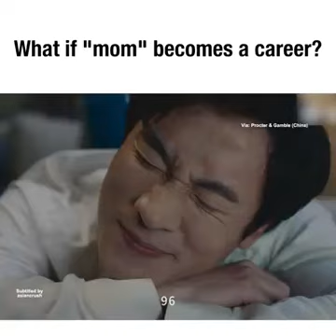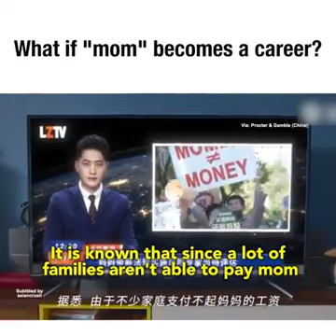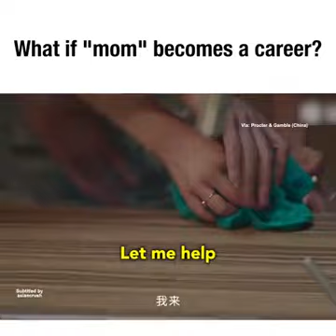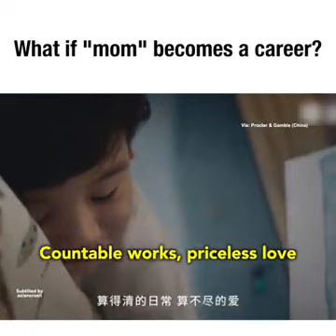What if "Mom" becomes a CAREER?? 🤔